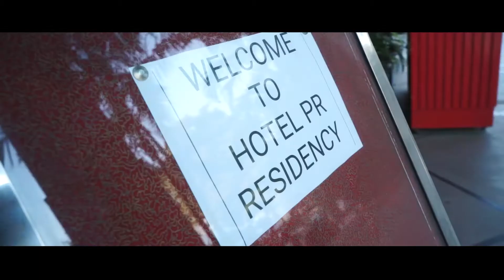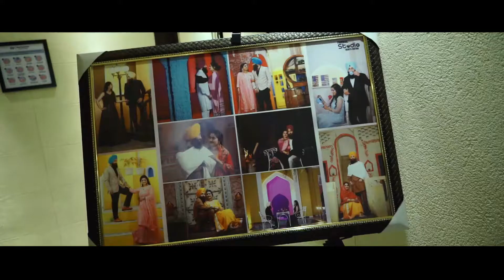Wedding Highlights ¶¶Karamjeet & Nabdeep ¶¶ Movie Made By Parmar Photography jalandhar 9501188788